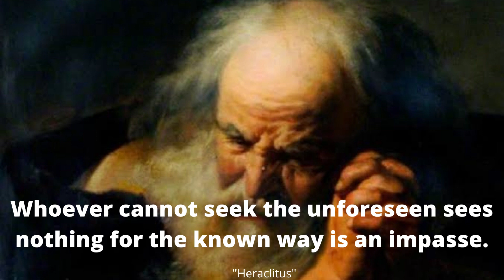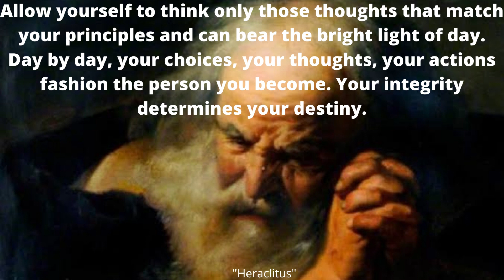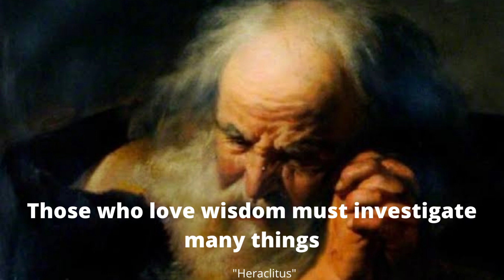Heraclitus of Ephesus was an ancient Greek pre-Socratic philosopher from the city of Ephesus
Heraclitus of Ephesus was an ancient Greek pre-Socratic philosopher from the city of Ephesus, which was then part of the Persian Empire. Little is known of Heraclitus's life. He wrote a single work, only fragments of which have survived.